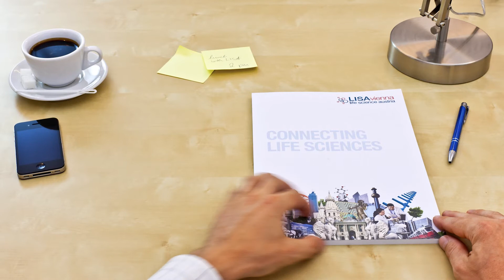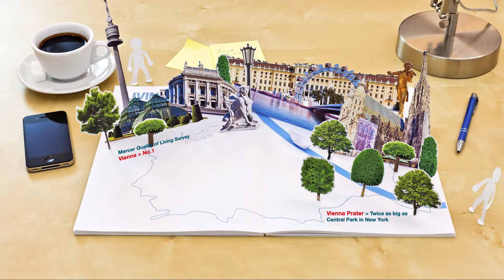PAPER CRAFT STOPMOTION Imagefilm for ARGE LISAvienna. Event Version Bio-Europe Conference Nov 2013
Video and Photography by MARKUS SCHIEDER
Directed by MARKUS SCHIEDER
Edited by MARKUS SCHIEDER & GABOR BENEDEK
Assistant to Director PERIHAN KELES
Produced by CREVO Marketing Agency
Artwork by EVA AICHINGER
Visual effects by GABOR BENEDEK
Sound & Music by BOTOND BENEDEK II
Speaker TOM ZAHNER
Handmodel MARKUS SCHIEDER
Produced for ARGE LISAvienna

Made of aprox. 4000 photos during  2 months in a tiny little room with a single, shaded window.
If I was not in it, I spent my time working on the computer, or cutting and pasting paper.